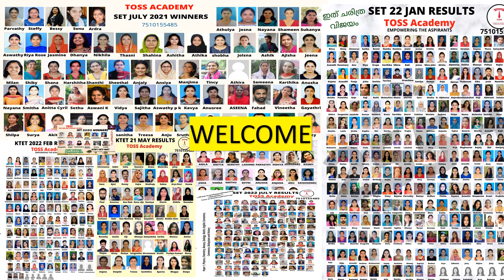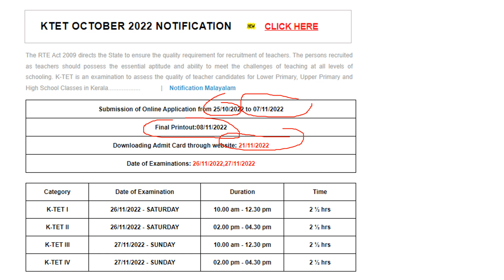ktet notification October 2022| ktet exam November 2022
COURSES:
KTET CATEGORY 1,2,3&4
PHYSICAL SCIENCE
NATURAL SCIENCE
SOCIAL SCIENCE
MATHS
ENGLISH
MALAYALAM
HINDI